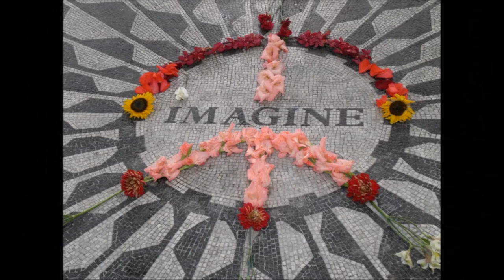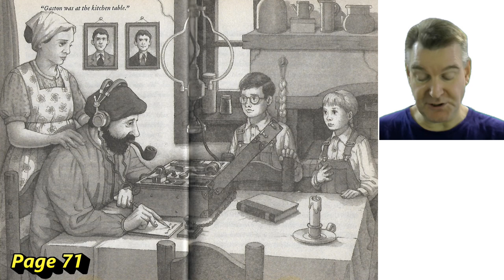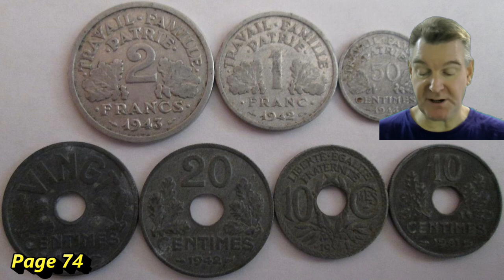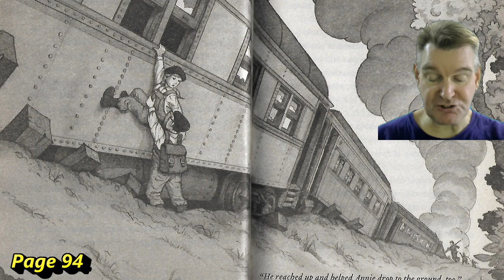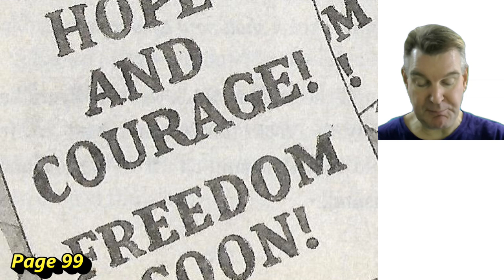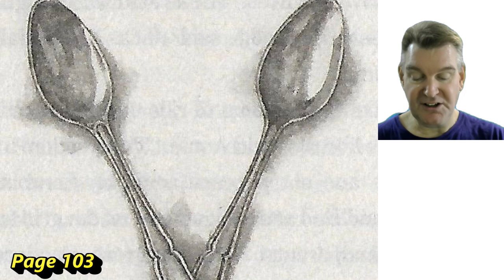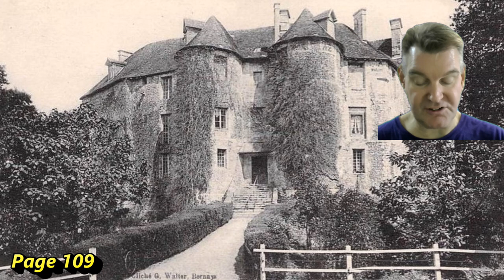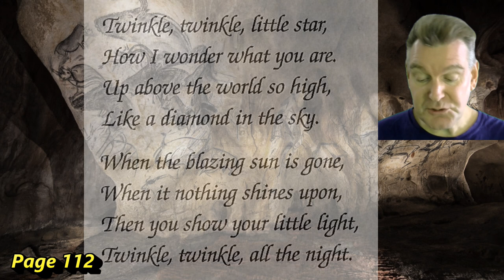Magic Treehouse Super Edition #1.2: World at War, 1944, Part 2, June 5th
Jack and Annie use the treehouse full of books to travel to England during World War 2, and then are dropped behind enemy lines. Will the be able to find Kathleen and escape with her before D-Day begins?

1:24 Chapter 6: The Hour of Battle
11:24 Chapter 7: Friends and Enemies
20:06 Chapter 8: The Train
29:49 Chapter 9: Code Breakers
38:23 Chapter 10: Hideout
47:05 Chapter 11: The Plan
55:45 Chapter 12: Checkpoint
1:04:53 Chapter 13: Searchlights
1:13:55 Chapter 14: The Pilot
1:25:38 More Information About World War II